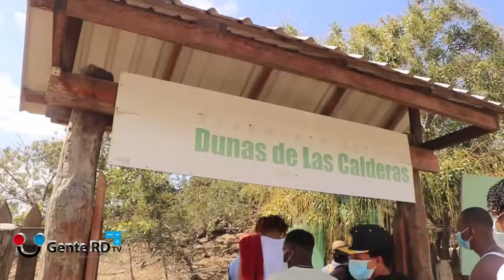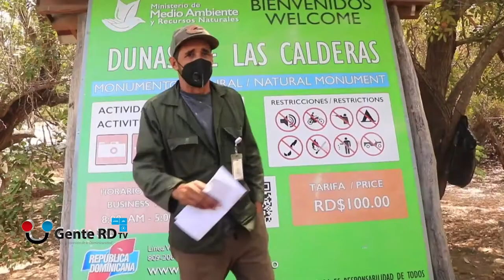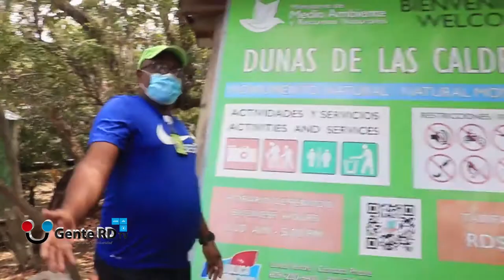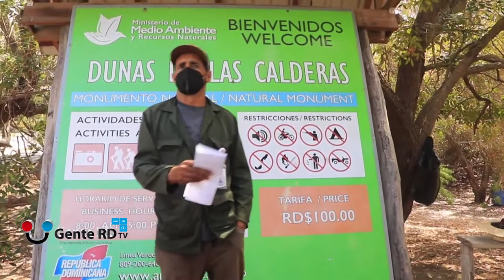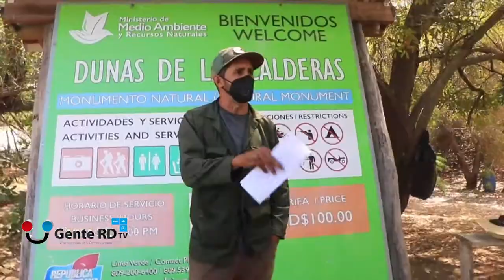Las Dunas de Baní el lugar que nunca es igual